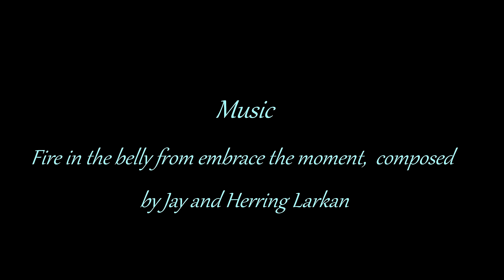Best of expedition in Galapagos, Spt 2019